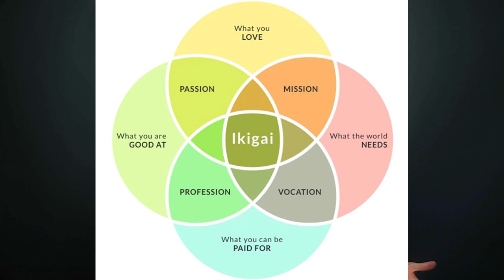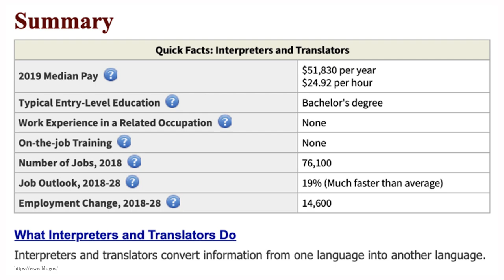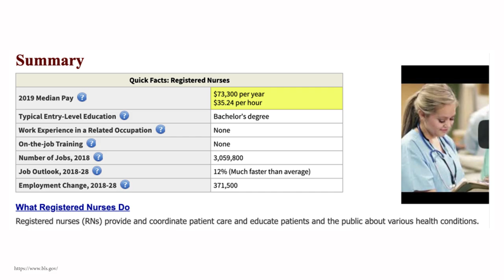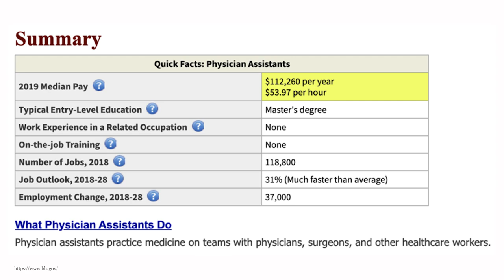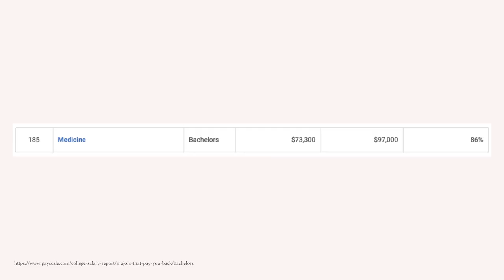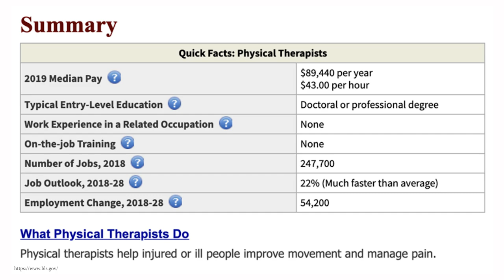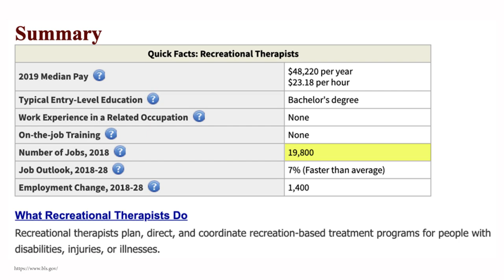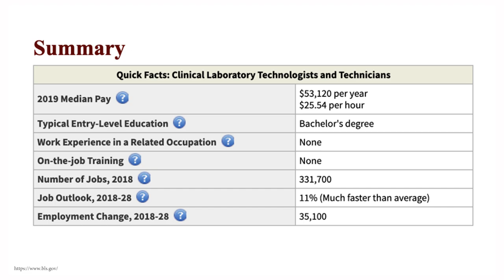Top 10 Most Meaningful College Degrees (And How Much They Pay)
Meaning is a subject that I haven't talked about enough on this channel.  There are certain college degrees/college majors that lead to jobs that are meaningful.  In this list we will go over some of them, explore why they're so meaningful, and what you can learn from this, Enjoy!